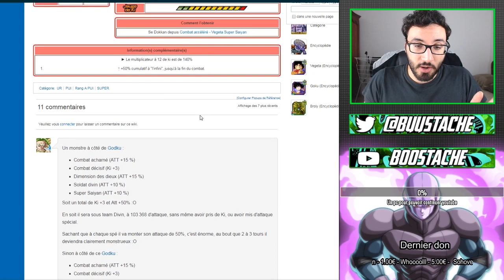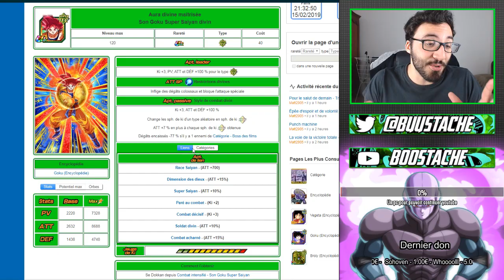LE SAIYAN LEGENDAIRE !!! TEST 100% VEGETA SSJ GOD PUI | DBZ DOKKAN BATTLE FR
Yo les potes !On se retrouve aujourd'hui pour un test 100 % du vegeta ssj god pui sur dokkan battle version globale !